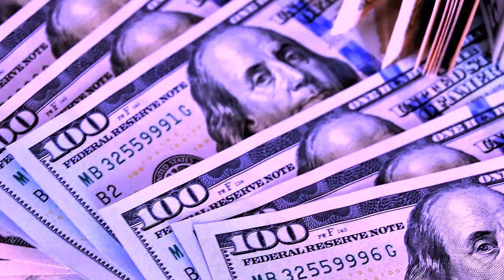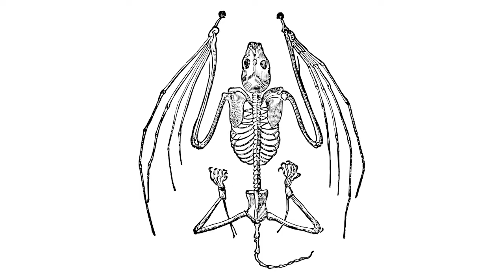Bovid 18 theories .............because I want my videos seen..... by actual people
A big old bunch of conspiracy theories. Bill Gates don't sue me please. None of this is fact just a bad attempt at a conspiracy theory video.